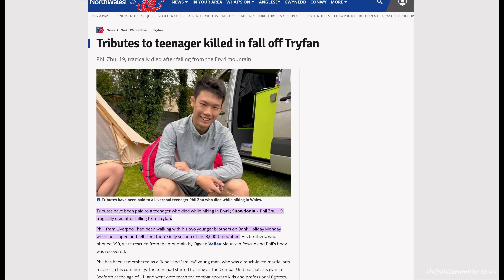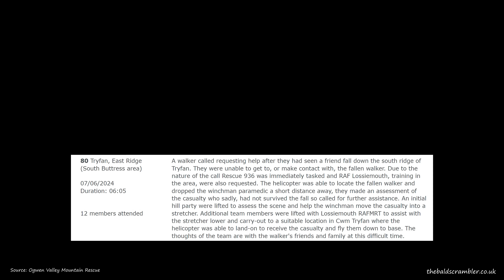What's Going Wrong on Tryfan in Snowdonia?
If you're not sure of your abilities, I suggest finding a mountain leader based in Snowdonia. There are plenty and they can show you the terrain on Tryfan.

As you can see from my footage, Tryfan is a very rugged route and it's easy to get lost, especially in low cloud.

Visit Ogwen Valley Mountain Rescue's incident report page, it's a real eye-opener

The easiest route is widely considered to be the South Ridge, but it's still a scramble and dangers are present

Thinking of taking the Heather Terrace route? It joins the South Ridge route so you'll still need to do the steepest part of the South Ridge.